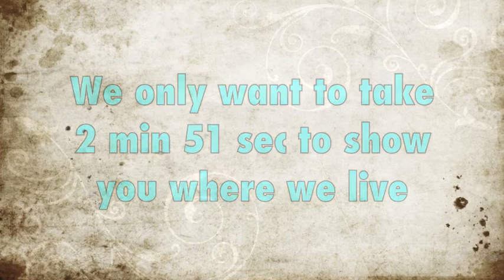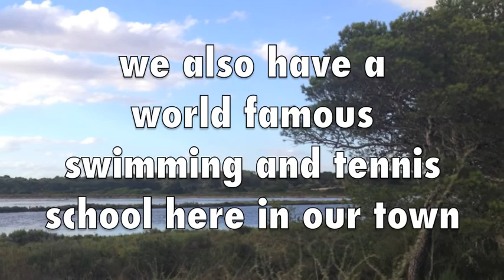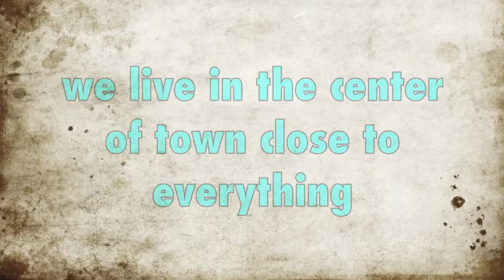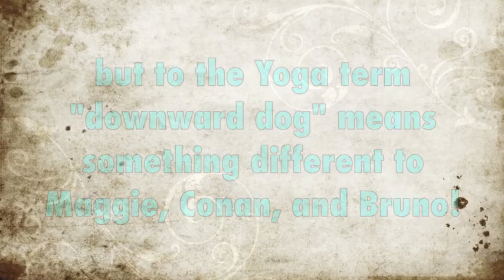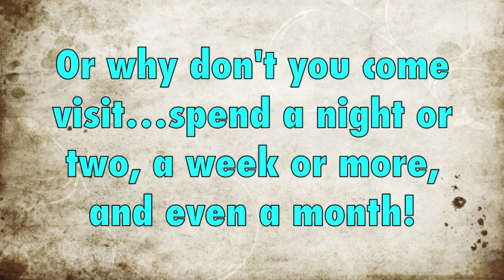Colonia St Jordi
Visit to our home town